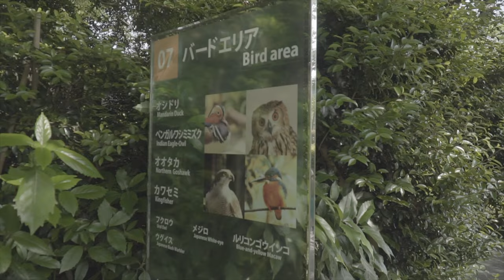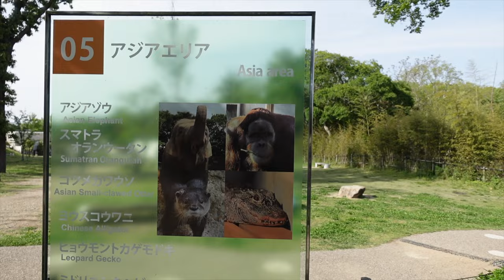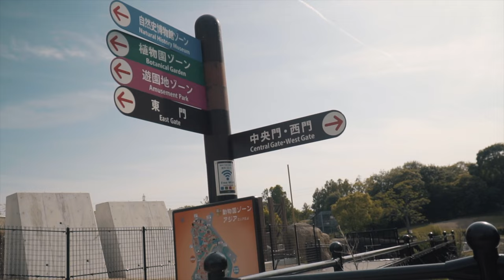PROPOSAL PLACE / JAPANLIFE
HI THERE MGA KA MASA!

PEACE!